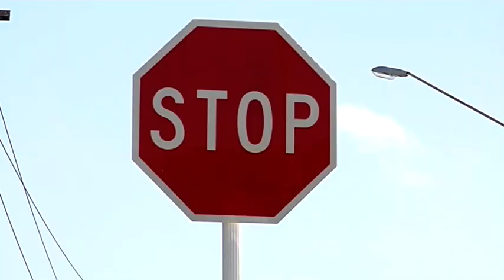Cars At Intersections 04 - Free Stock Footage